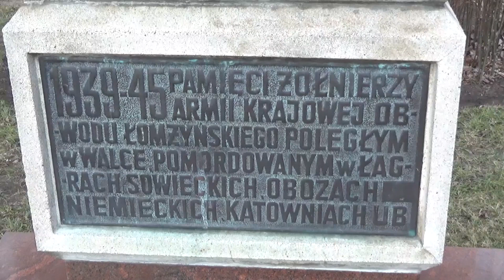Pomnik Armii Krajowej w Łomży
Pomnik Pamięci Żołnierzy Armii Krajowej Obwodu Łomżyńskiego jest umiejscowiony przed budynkiem byłego więzienia przy Al. Legionów w Łomży.